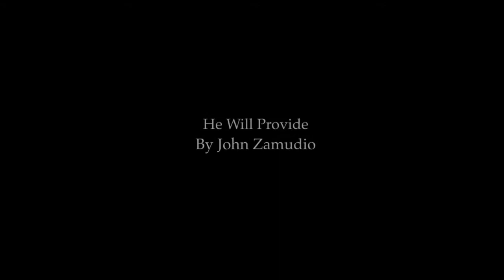Zamudio’s paintings 14 minutes